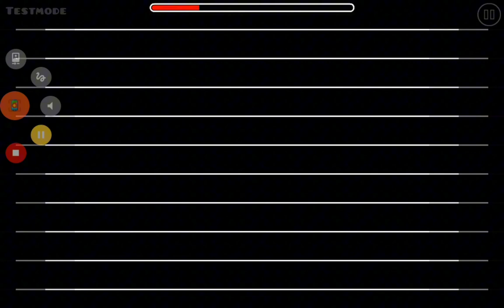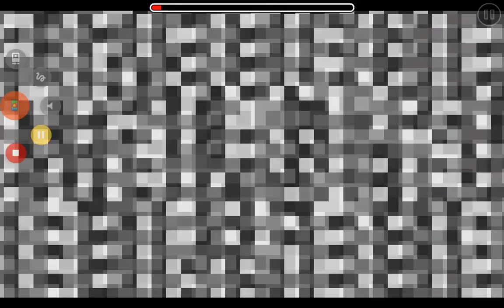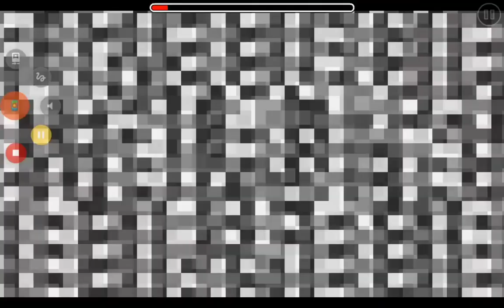What is this Cursed GD player? 😲😲😲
Guys I need some answers for this player, you can search up the name on geometry, dash aka gd 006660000 search that up, and you'll find this a r, g.